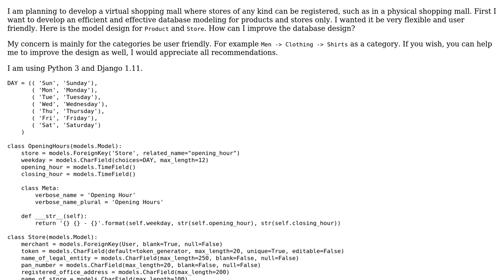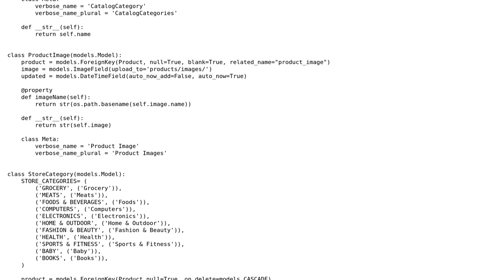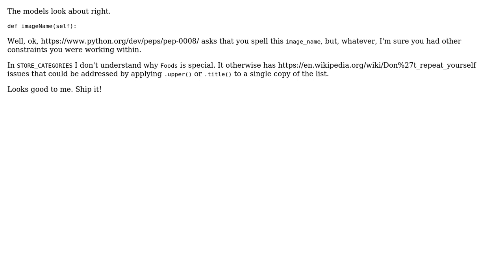Database modeling for products and store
With thanks & praise to God, and with thanks to the many people who have made this project possible! | Content (except music & images) licensed under CC BY-SA | Music | Images & others | With thanks to user Tushant user Phrancis user J_H and the Stack Exchange Network Trademarks are property of their respective owners. You are responsible for your own actions.